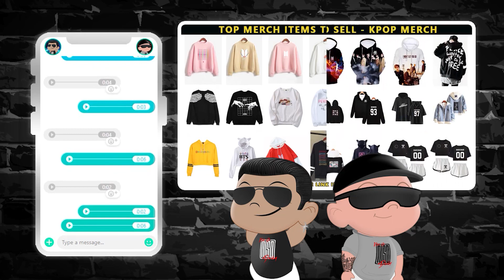kpop idols fangirling over bts | NSD REACTION